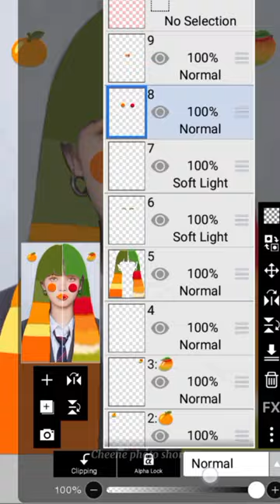BlackPink Lisa 🍊 ORANGE vs 🥭 MANGO Hair Colour blackpink ibispaintx edit cheene photo short